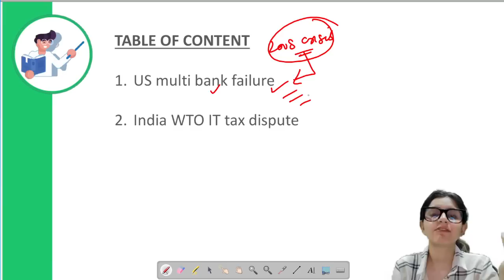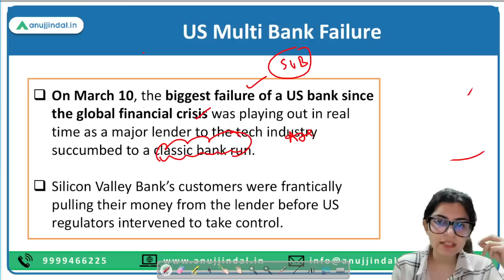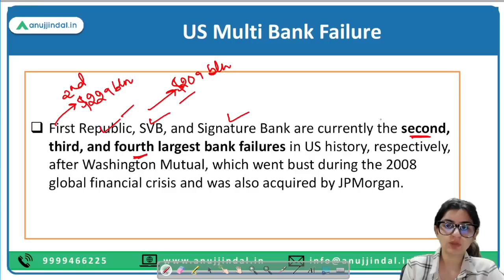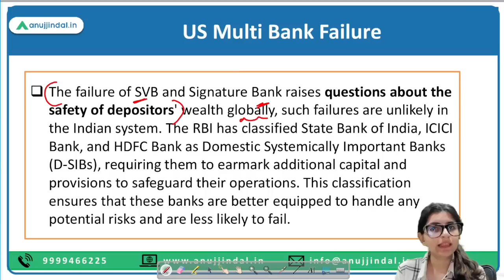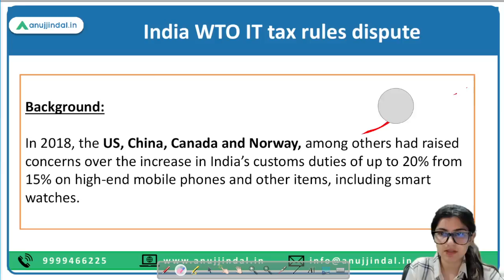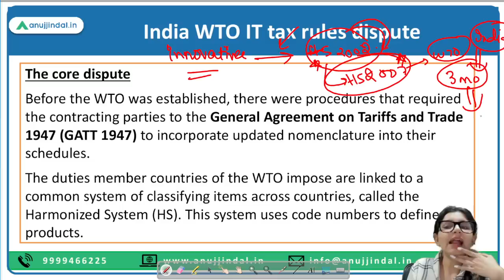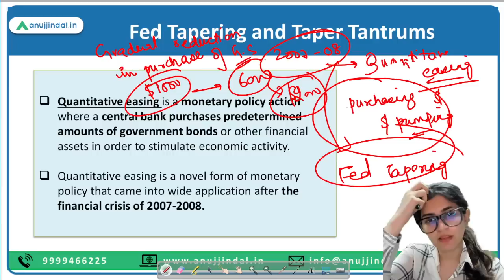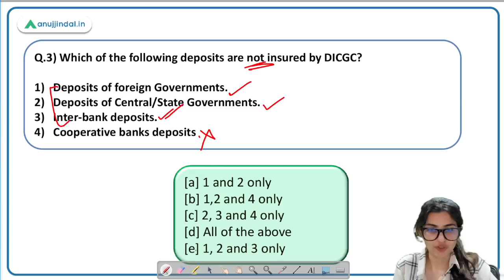RBI Grade B | RBI 24*7 Current Affairs | developments in Global Financial System 2 |May Day 12, 2023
Today will be an interesting day as we’ll study about the recent development in Global Financial System.